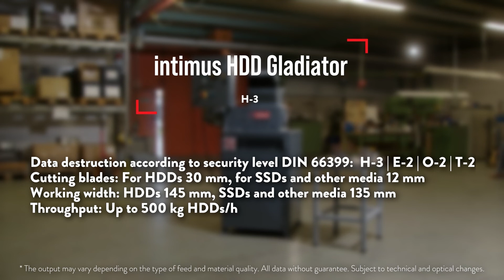intimus HDD Gladiator (English)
Shreds up to 500 kg of HDDs/h in security level H-3. Destroys also other media like SSDs, CDs and credit cards. Powerful 3,5 kW motor. Perfect solution for service providers, data centers and clients with high security requirements.

Data destruction according to security level DIN 66399: H-3 | E-2 | O-2 | T-2
Cutting blades: For HDDs 30 mm, for SSDs and other media 12 mm
Working width: HDDs 145 mm, SSDs and other media 135 mm
Throughput: Up to 500 kg HDDs/h